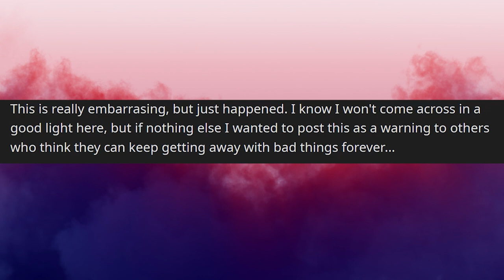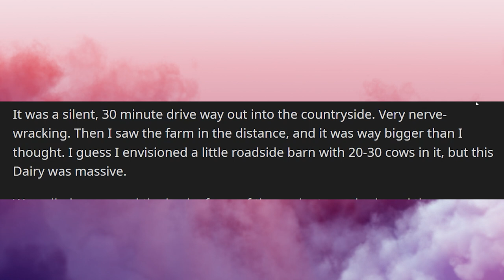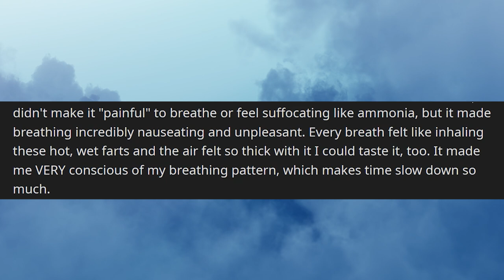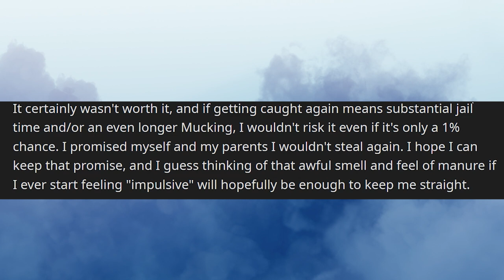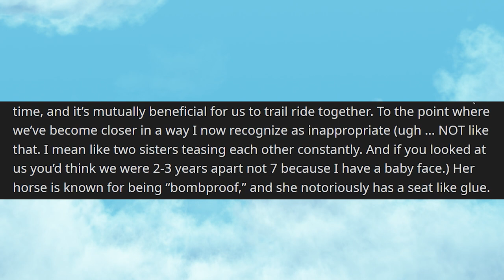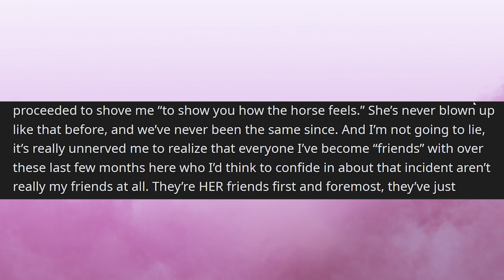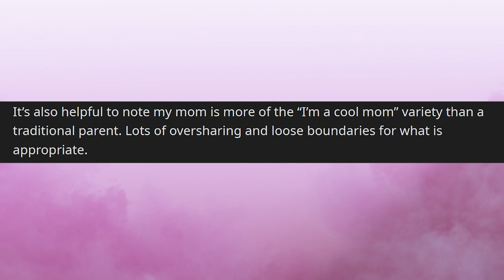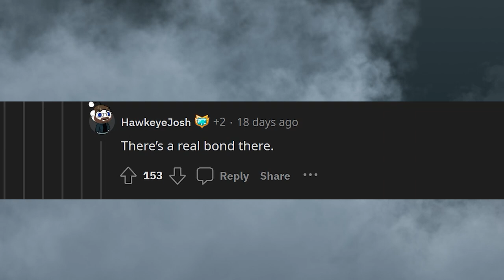TIFU For Stealing And Have To Commit To Unconventional Punishment To Avoid Jail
Howdy snacks, today on my channel we are reading more experiences from people who completely screwed them over for a day, maybe even for life! Don't snoop where you don't need to, and don't test the limits of a Horse's calmness. Enjoy :)

00:00 - Intro
00:29 - Local Town Resorting to Medieval Punishment to Dissuade Crime
14:43 - How Surprising a Horse Can Ruin Your Life
21:50 - The Problem With Showing Your Mom What Her Conservatism Had Her Miss Out On.

Hi, I'm Jack. I'm an actor, reactor, saxophonist, singer, narrator from Emkay . On this channel I do reactions, commentary and consistently expel my unfiltered extroverted energy.

Videos edited by myself and Terran Stone